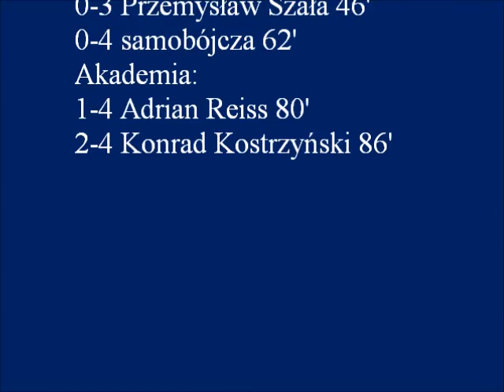Puchar Polski 19.09.2013 r